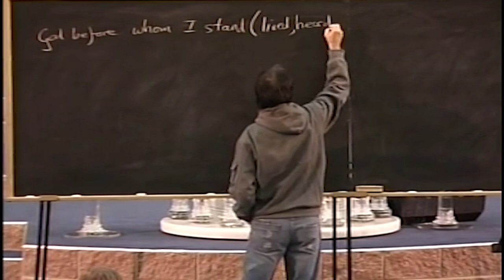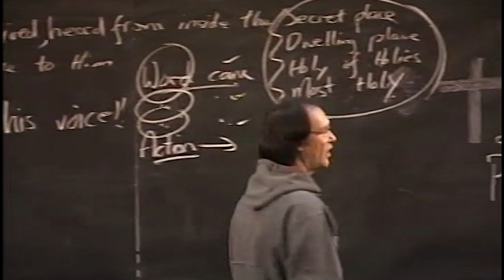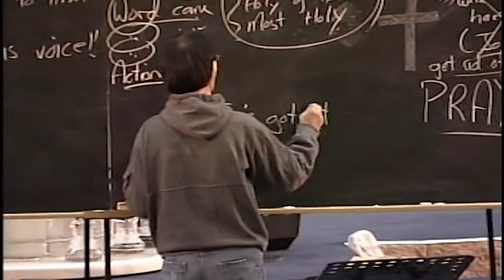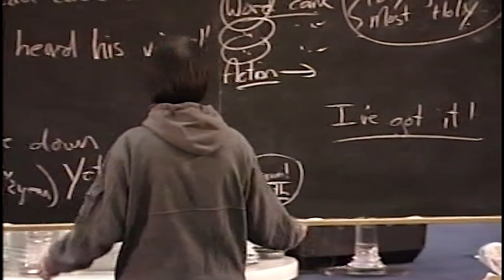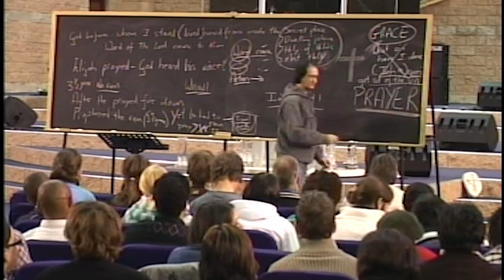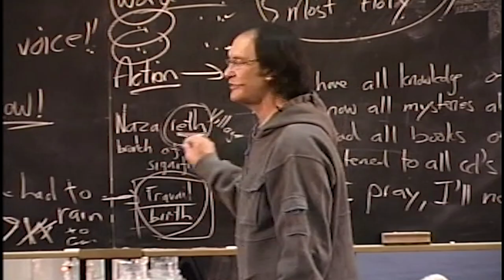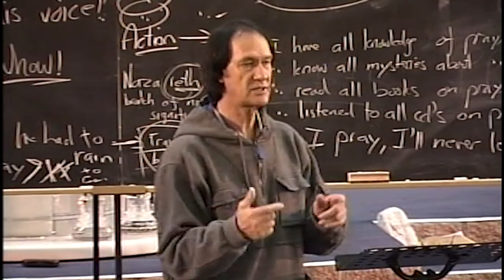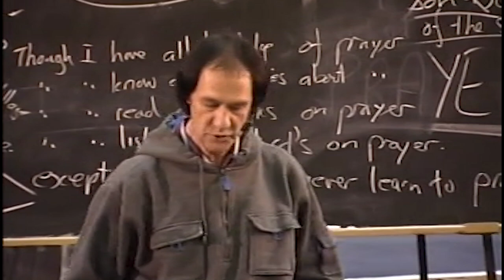The Power of Prayer | Legacy Stream | Prophet Kobus van Rensburg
Prophet Kobus teaches on "The Power of Prayer"

 the screen may not necessarily be up to date,
 about reading and preaching the Word of God,
 and his gift of teaching brought forth thousands of sermons which are continuing
 to bring enlightenment to the body of Christ today.
From Genesis to the book of Revelation, he taught straight from the Bible by connecting scripture with scripture,
 and this painted a fuller picture of God's thoughts for man. The Lord Jesus came to give us life,
 and life more abundantly.